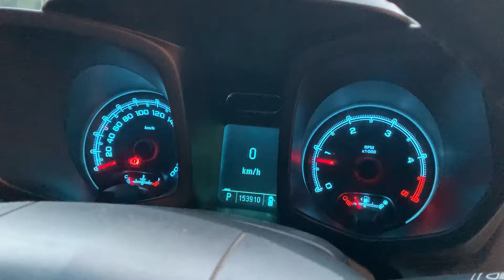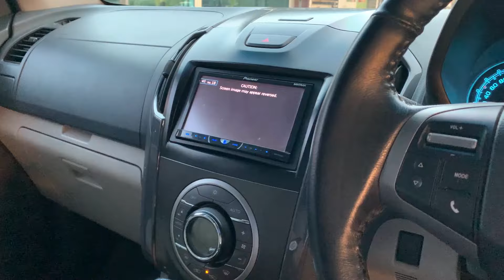แต่งมาพร้อมลุย รุ่นท็อปสุด ออโต้โฟร์ ราคาสุดคุ้มเพียง 429,000 บาท เท่านั้น!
CHEVROLET COLORADO CREW CAB 2.8 LTZ Z71 4WD A/T 2012 สีเทา (LH0501)

➥••MONGKOLCARCENTER••